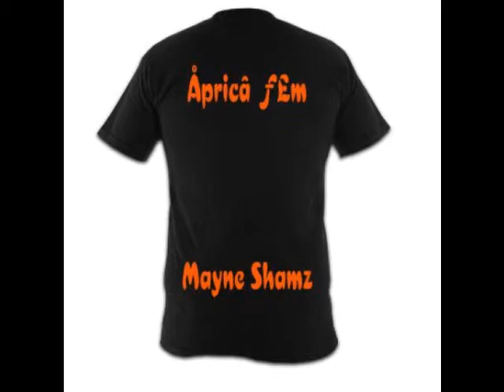SA HOUSE MIX 2010 Part One ...SHEP MAYNE SHAMZ.wmv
House mix 2010 Shepmayneshamz. Oskido,unrecongnised lengen and cleo